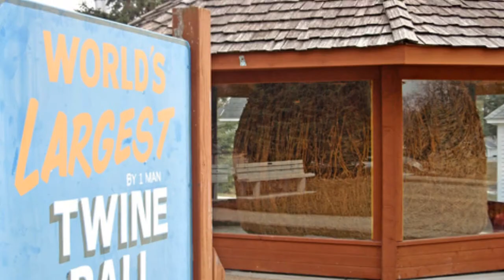MMS003 - How To Have A Frugal Summer Despite Rising Costs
Episode 3 - How To Have A Frugal Summer Despite Rising Costs

Want to have some fun in the sun this summer, without getting burned by expensive costs?  The Money Mastermind crew has you covered (*insert sunscreen pun here*).  Tune in to listen to Tom, Peter, Glen, Miranda and Kyle talk about how to save on sunny vacations, summer-specific budget considerations, and generally enjoy many people's favorite time of the year without breaking the bank.